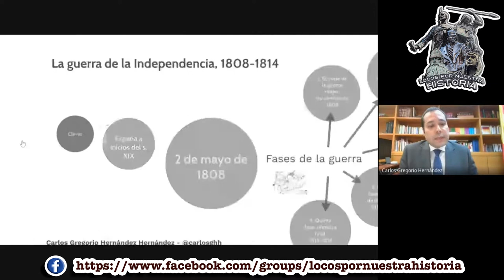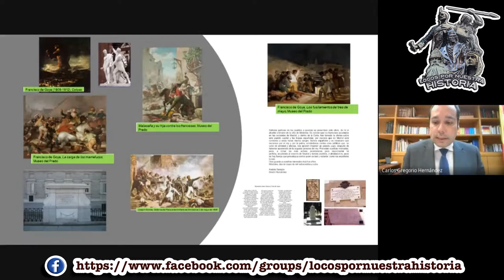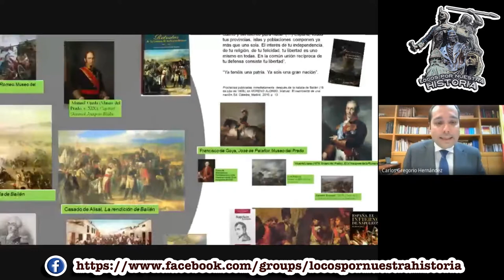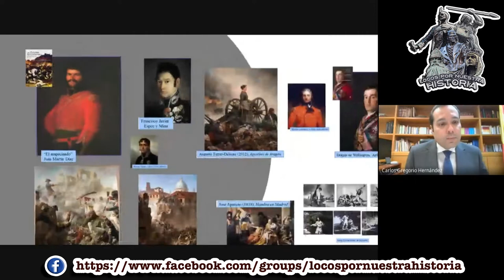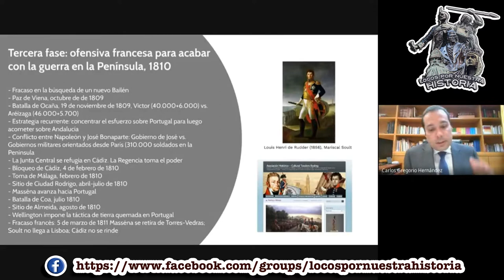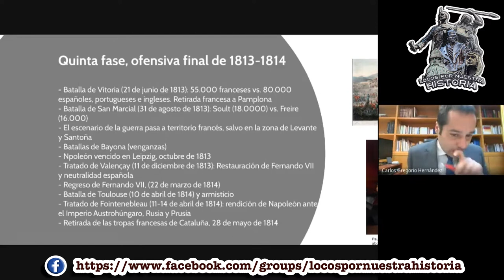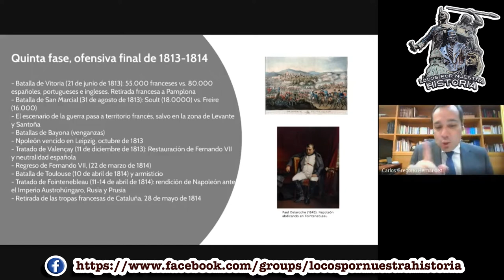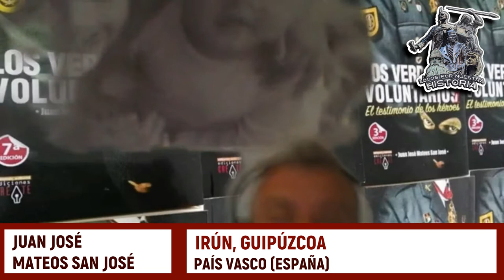«LA GUERRA DE LA INDEPENDENCIA CONTRA NAPOLEÓN (1808-1813)» POR EL DOCTOR CARLOS GREGORIO HERNÁNDEZ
Otra videoconferencia simplemente genial, esta vez a cargo del doctor Carlos Gregorio Hernández, profesor de Historia Contemporánea, coordinador del Máster de la misma especialidad del CEU San Pablo de Madrid y director del Colegio Mayor Universitario San Pablo. La Guerra de la Independencia contra Napoleón (2 de mayo de 1808-17 de abril de 1814) marca un punto de inflexión en la Historia de España. Fue una lucha cruel de un pueblo por mantener su forma de vida, sus creencias, sus costumbres y su identidad frente a la injerencia de un invasor dispuesto a cambiarlas. Mantenerlas costó al pueblo español un cuarto de millón de vidas, tantas como la suma de las que costaron todas las guerras carlistas y la Guerra Civil española juntas. Sirva esta conferencia como homenaje a todos aquellos, tanto civiles como militares, que dieron en ella su vida por España.